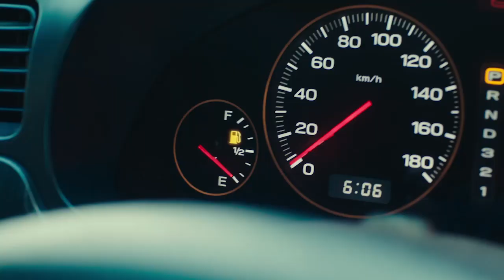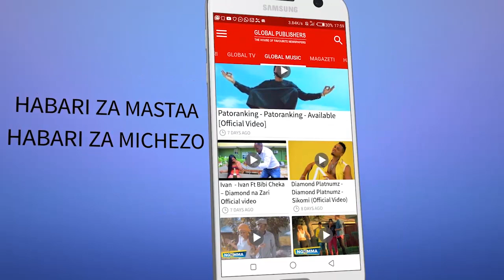AZAM HIYOO KUKIWASHA DHIDI YA SINGIDA UNITED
Azam imetangaza kuikaribisha klabu ya Singida United katika uwanja wao wa chamanzi katika mchezo wa ligi kuu Tanzania bara huku ikisema timu  yake ipo kambini katika kujiandaa na mchezo huo licha ya timu hiyo ya Singida United kuonekana kuwa Ngumu.

Huku wakiwatoa hofu mashabiki wao kutokana na baadhi ya wachezaji ambao walikuwa majeruhi na sasa  wamerejea uwanjani kama vile Himid Mao na Waziri Junia ambaye hakuonekana kwa muda mrefu.